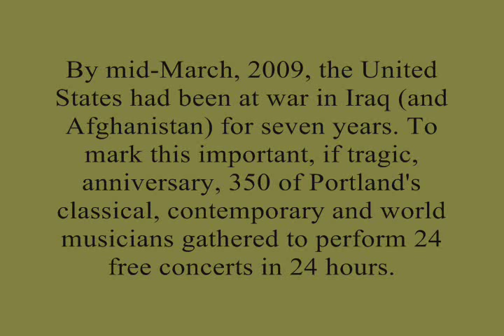24/7 - Oberlin Trio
By mid-March, 2009, the United States had been at war in Iraq (and Afghanistan) for seven years. To mark this important, if tragic, anniversary, 350 of Portland's classical, contemporary and world musicians gathered to perform 24 free concerts in 24 hours.